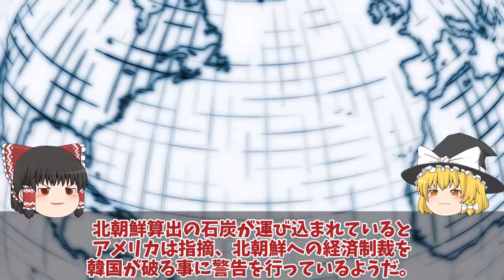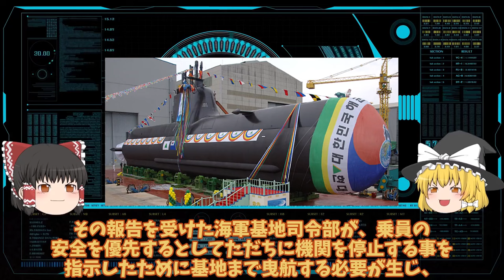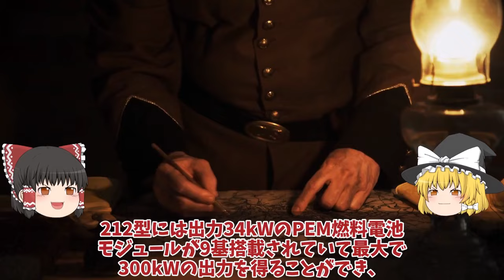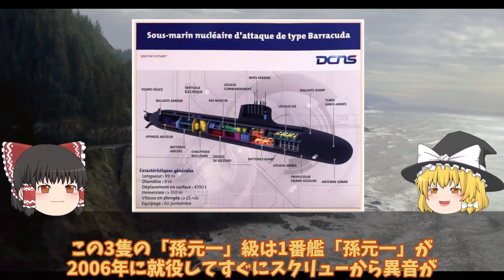【ゆっくり解説・軍事News】自衛隊最強スペシャル 韓国の監視にニュージーランド軍が動き出したP3C！嘉手納基地へP3Cを韓国は北朝鮮へ【スペシャル・特集】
自衛隊最強スペシャル 韓国の監視にニュージーランド軍が動き出したP3C！嘉手納基地へP3Cを韓国は北朝鮮へ【スペシャル・特集】

111国連が韓国の監視にニュージーランド軍が動き出したP3C！嘉手納基地へP3Cを韓国は北朝鮮への瀬取りを関し？

112韓国F35A戦闘機に中国製バッタモン武器使用F35B導入は先送り！米も中国のスパイは今後？

113 韓国新型214潜水艦故障バッテリーから異音民間タグボートで曳航！独は極秘軍事機密を暴露？